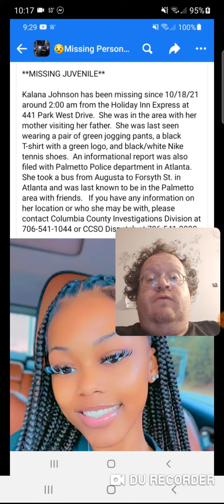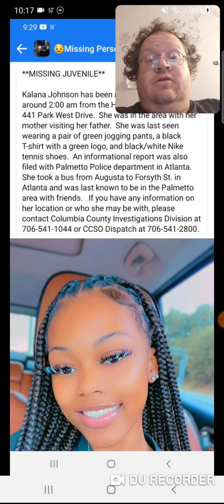Missing Kalana Johnson From Atlanta - Danny the Man Parker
Leasburg, Missouri
65535

Thanks